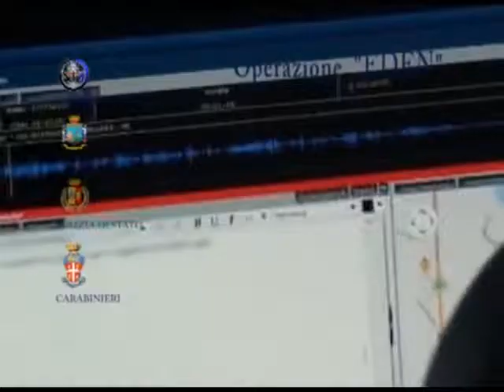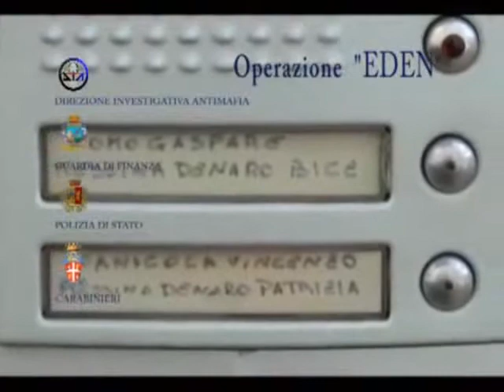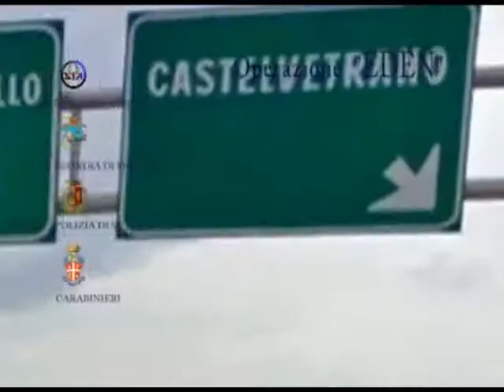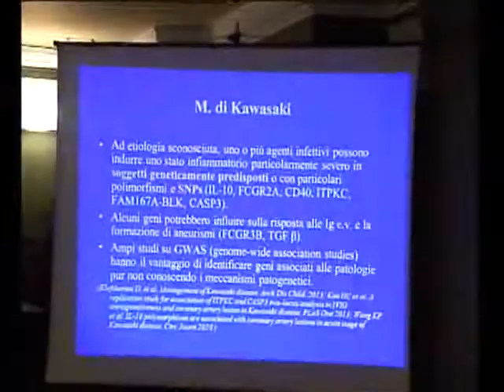Telegiornale Studio98 del 14 dicembre 2013